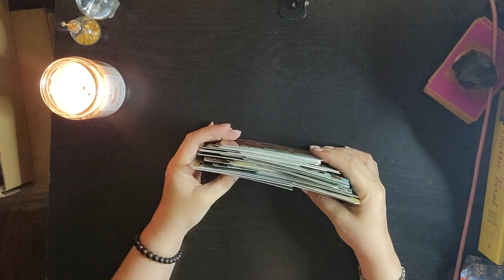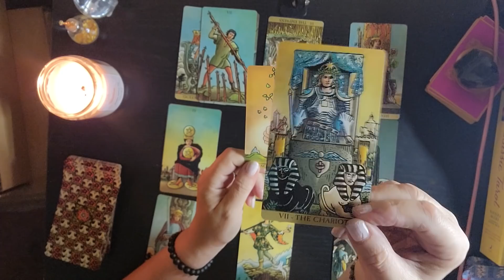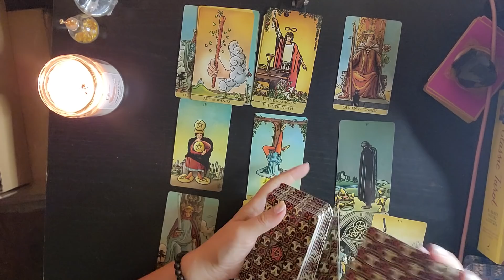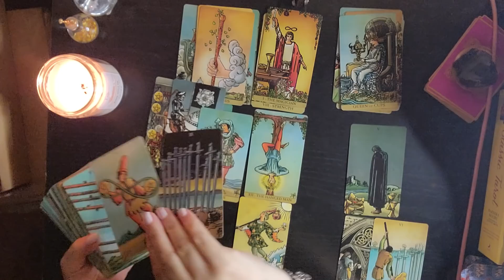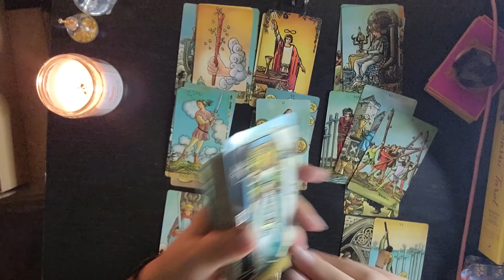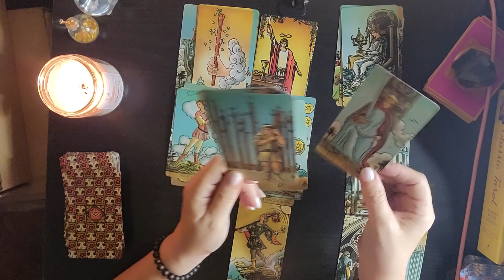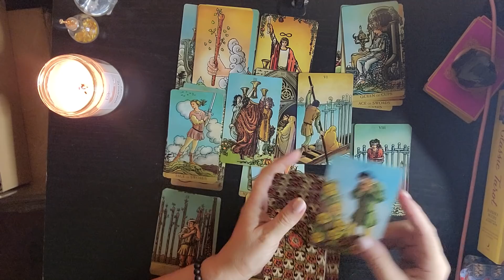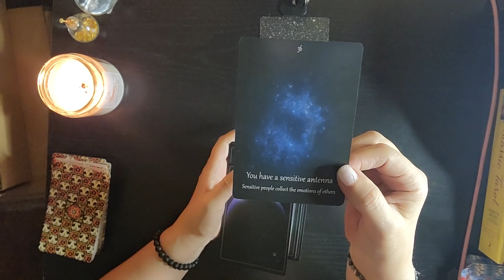TAURUS ❤️ THERE'S A DIFFICULT DECISION TO MAKE HERE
Bymeacoffee.com/?via=FamiliarWitch